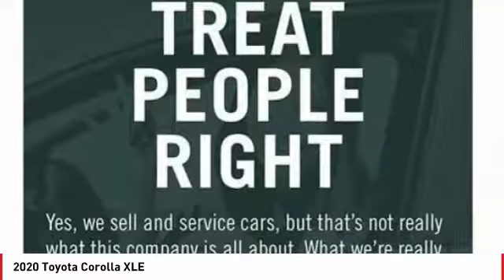2020 Toyota Corolla Cathedral City CA 240025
2020 Toyota Corolla XLE